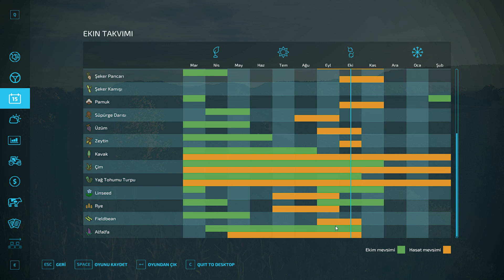Farming Simulator 22 Court Farm Country Park #11 - Büyük kaza atlatıp çim dışında bir iş yaptık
Serimizin bu videosunda Kel'e karne hediyesi olarak aldığımız tarlayı ekiyoruz :) Yulaf ekemeye karar verdik çünkü bu mevsimde ekilecek en mantıklı şey bu oldu :) Direksiyonla çok keyifli oldu ve tadını çıkara çıkara oynadık desek yeridir. Aldığımız keyif konuşmalarda da belli oluyordur :)
O halde herkese iyi seyirler :)